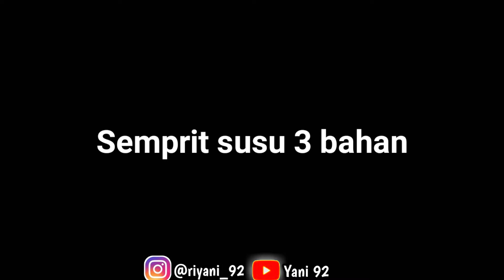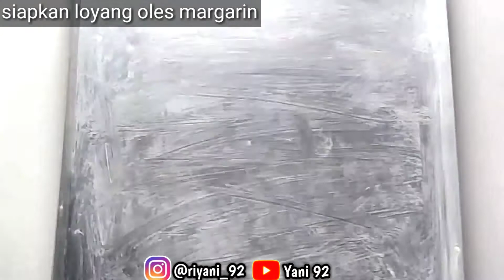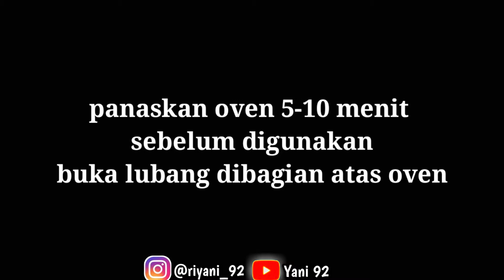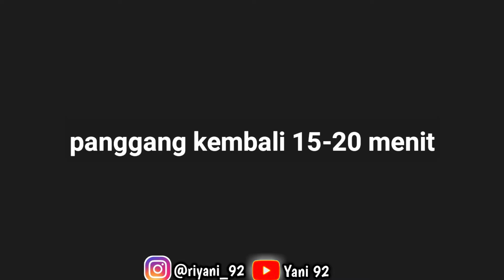Kue kering 3 bahan - kue semprit susu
Kuker lebaran, cara membuat kue semprit susu, kue kering lebaran 2021, untuk resep kue semprit susu udah aku tulis dibawah ini

bahan
200 gram tepung maizena
120 gram margarin
2 sachet SKM

cuma menggunakan 3 bahan aja udah jadi kue kering dooong,simak videonya yaaa supaya kalian tau cara membuat kue semprit susu ini